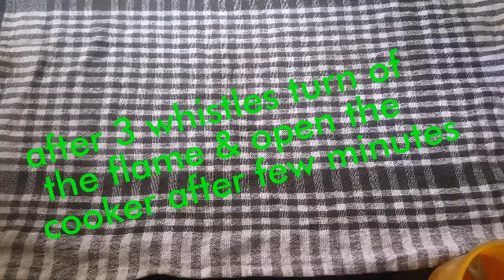Dal khichdi in easy & simple way (main cource)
Ingredients:
1) rice 1 cup
2) toor dal 1 cup
3) sliced onion
4) chopped tomato
5) chopped garlic
6) chopped chilli
7) red chilli powder
8) salt
9) turmeric powder
10) ghee/oil
11) cumin powder
12) garam masala
13) coriander powder
14) coriander leaves
15) bay leaf
16) hing (optional)
             Try & share your experience in comment 😊
                   -pratikk's kitchen🌶